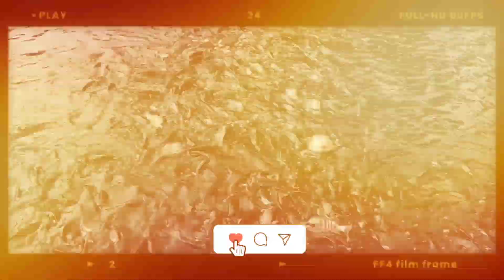Gampangnya Budidaya Bioflok Ikan Nila, Keuntungan Selangit.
Penelitian dan pengalaman menunjukkan sistem bioflok memiliki beberapa keunggulan. Selain hemat air, hemat tempat, dan hemat pakan, hasil ikan juga lebih baik.